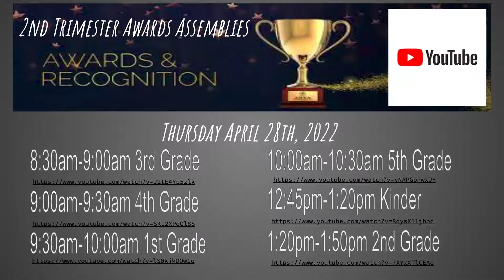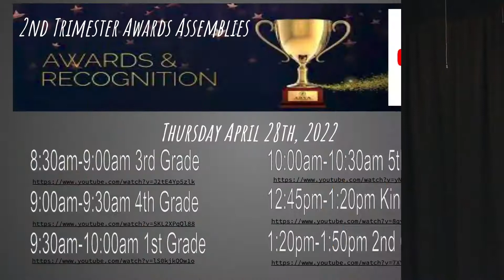4th Grade 2nd Trimester Awards